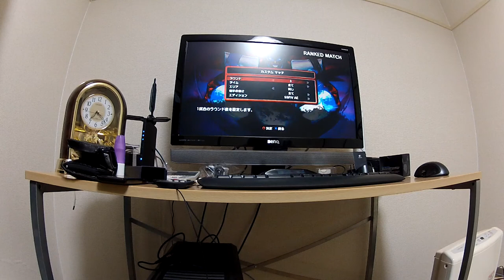Street Fighter online